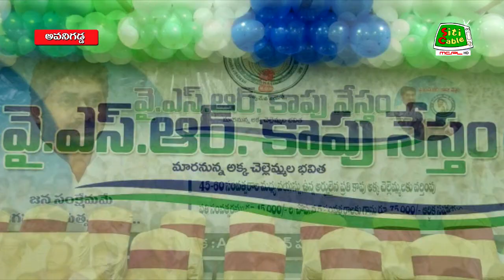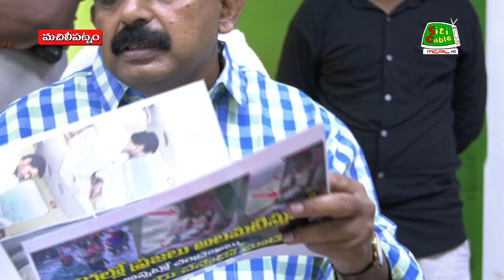29 7 2022 NEWS EVE